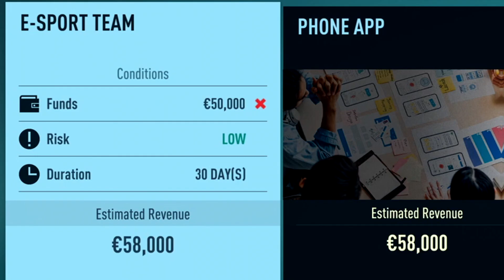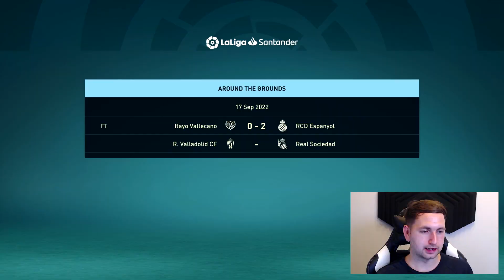MEET OUR NEW SIGNING!!🤑- FIFA 23 PLAYER CAREER MODE EP2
Xavi signs a new player in our FIFA 23 Player Career Mode series!

The start of our FIFA 23 Player Career Mode journey! I'm so excited for this, last year this series did so well and i want to make it even better this time round! We are joining Barcelona to begin as i feel like we have a good chance of becoming their future starting striker! Spain is going to be our nation so playing with all the great players trying to win the World Cup will be very fun!